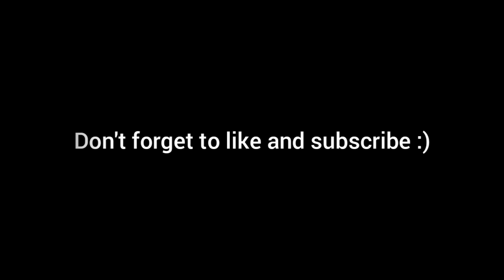I MET SOME HIGHLY SKILLED PLAYERS IN RANKED🤩🥵 | SHADOW FIGHT ARENA